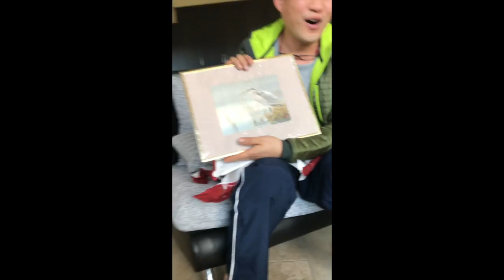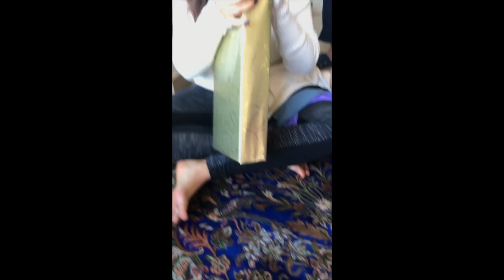FIRST VLOG EVER! WHAT I GOT FOR CHRISTMAS ft Burberry, Tiffany & Co, Mejuri and more! | Vlogmas 2016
Happy holidays, Merry Christmas, and a Happy New Year to all!! :)

First, I apologize for the vertical filming-- First timers mistake, and I fixed it for the closing bit. I promise future vlogs will be better in that sense.

We decided to start randomly vlogging our life, in hopes that it will provide a little entertainment during times of boredom (when you're too lazy to get out of bed, or on the toilet)